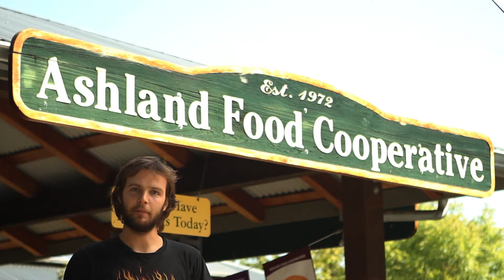Stories from Co-op Owners: Blaine and Deven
Ashland Food Co-op is the region's only Certified Organic Retailer. With a mission of being a socially responsible business, the Co-op offers a full selection of natural and organic products, including many that are locally grown or produced. Our Basic Pricing program provides significant savings on select products all year. Our knowledgeable staff will increase your awareness about food, nutrition and health.